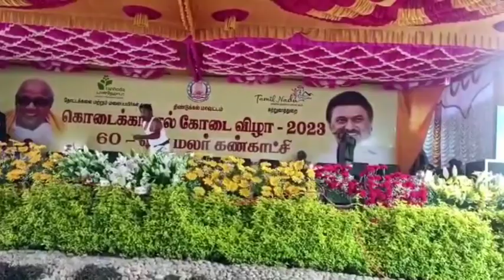Kodaikanal Kodai Festival_2023|கொடைக்கானலில் 60வது கோடை விழா